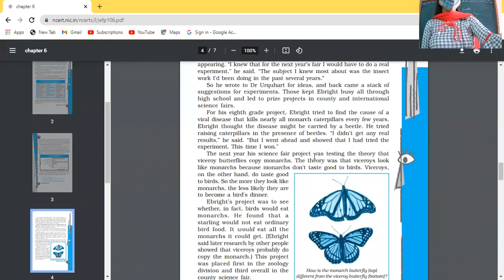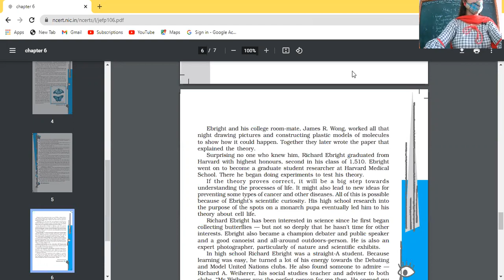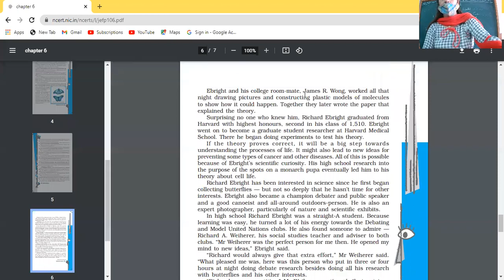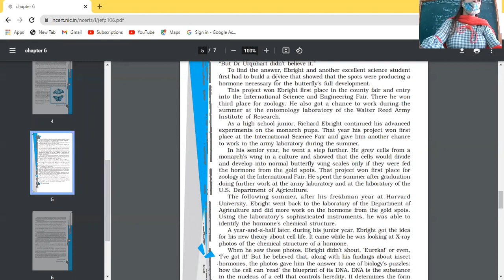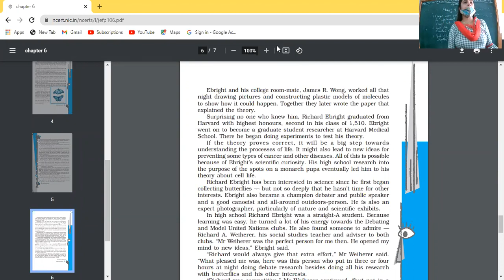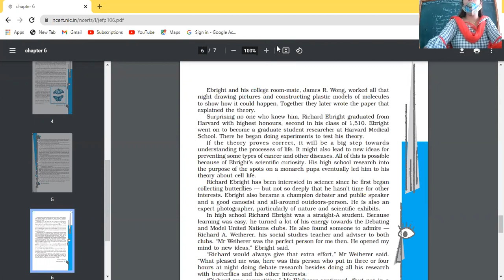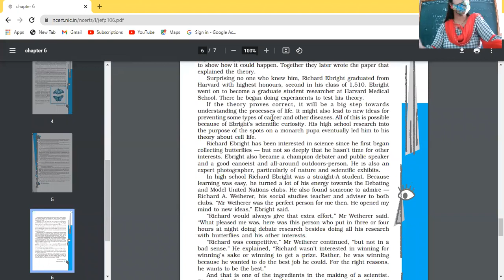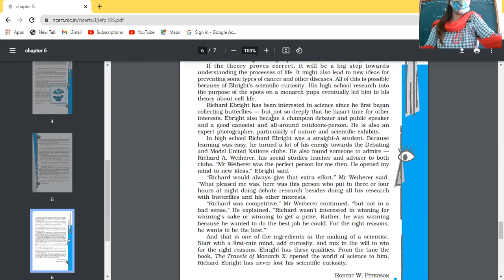12 8 21 10B Eng Making of scientist